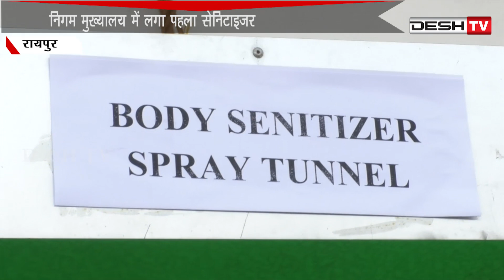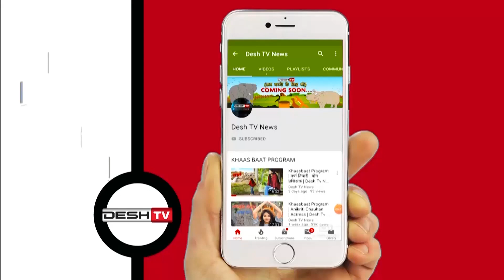Corona Update | रायपुर के नगर निगम में लगा पहला सेनेटाईजर | Sanitizer Tunnel | Raipur Corporation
निगम मुख्यालय में लगा पहला सेनिटाइजर टनल, इफेक्टिव असर मिलने से शहर के अन्य जगहों पर भी लगेगा टनल |